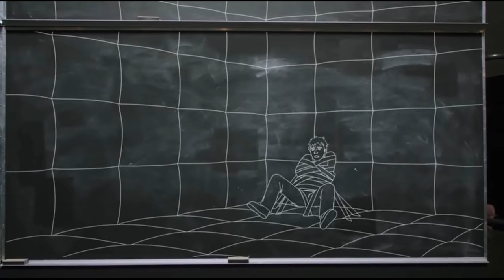Legion - Sunday (Dark New Day)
This Music-Movie-Video is based on the TV series "Legion" of FX.
The music I used in this video is "Sunday" by Dark New Day.